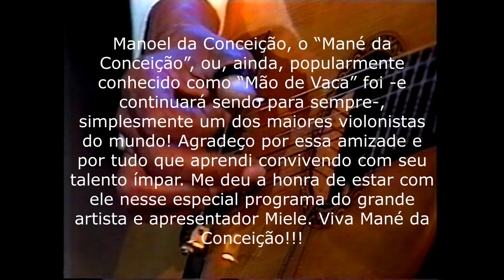Alceu Maia com o incrível Manoel da Conceição, o popular "Mão de Vaca" no programa do Miele.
Manoel da Conceição, o Mané da Conceição ou, popularmente, Mão de Vaca (apelidado assim pelo tamanho das mãos e pela forma como ele tocava o violão com sua mão direita) é um dos maiores violonistas de todos os tempos. Ouvido privilegiado, o tal "ouvido absoluto", foi o responsável por gravações e shows maravilhosos com Elizeth Cardoso, Chico Anísio, Ângela Maria, Martinho da Vila e muitos outros. Tive a honra de ser seu convidado para tocar com ele nesse programa especial do grande apresentador Miele.

Por favor, acesse estes links, siga-me e fique sempre ligado!